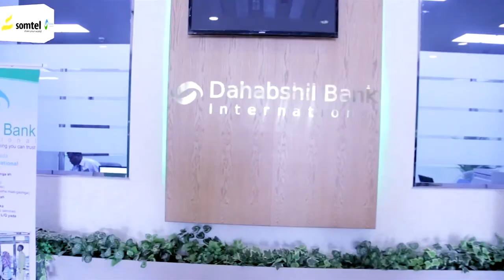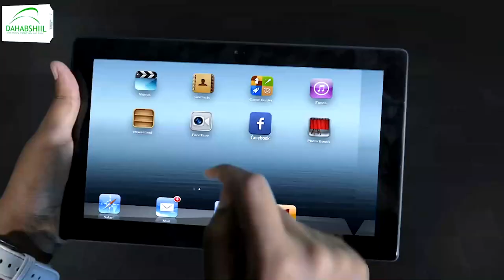Suldaanka guud ee nabada Somaliland ayaa fariin ku Aadan Doorashada udirey bulshada iyo ..........